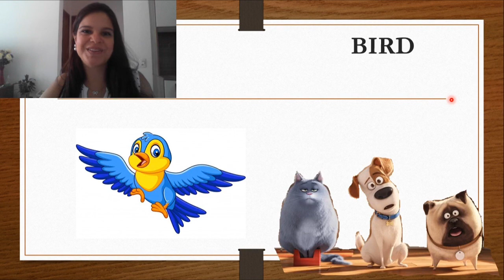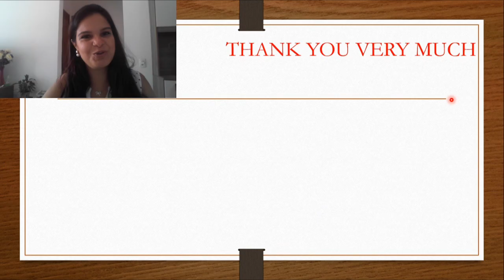Pets - Animais de Estimação em Inglês